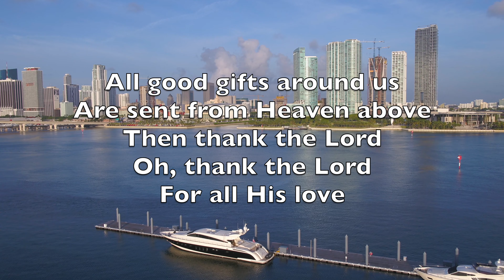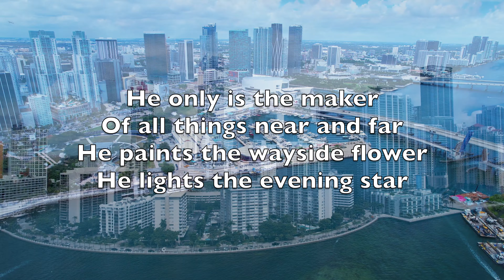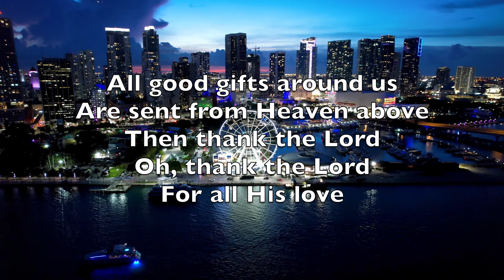We Plough The Fields And Scatter - Karaoke Alto Flute Instrumental Matthias Claudius V1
All good gifts around us
Are sent from Heaven above
Then thank the Lord
Oh, thank the Lord
For all His love

He only is the maker
Of all things near and far
He paints the wayside flower
He lights the evening star

The wind and waves obey him
By him the birds are fed
Much more to us his children
He gives our daily bread

We thank you, then, oh Father
For all things bright and good
The seed-time and the harvest

Accept the gifts we offer
For all your love imparts
And what thou most desirest
Our humble, thankful hearts

Les astres dans leur course
L’orage et les éclairs
Le gai babil des sources
Le vol de l’aigle fier

L’amour viril d’un Père
Un beau regard d’enfant
Le sang dans nos artères
Tout vient du Dieu vivant

Bénis ton Dieu sans cesse
Ô peuple des chrétiens
Fais tiennes ses promesses
Jouis de tous ses biens

La perle de rosée
Les grappes de raisin
Le chant de l’épousée
L’arôme du bon pain

Et le joyeux cortège
Des mois et des saisons,
Les fins cristaux de neige
À Dieu nous les devons

L’étoile lumineuse
De la nuit de Noël,
L’histoire merveilleuse
Du Fils de l’Eternel

Sa mort pour nos offenses
Son sang qui nous absout
Sa vie et sa puissance
Oui, c’est aussi pour nous

Bénis, bénis, mon âme
Le Dieu de Jésus-Christ
Et ses bienfaits proclament
Bienfaits d’un si grand prix

Il sème en abondance
Le long de tes sentiers
Les dons qu’en sa clémence
Il veut  multiplier

Jane M. Campbell, Matthias Claudius